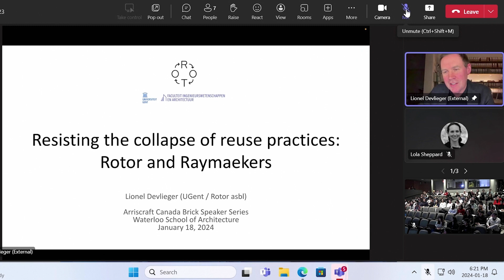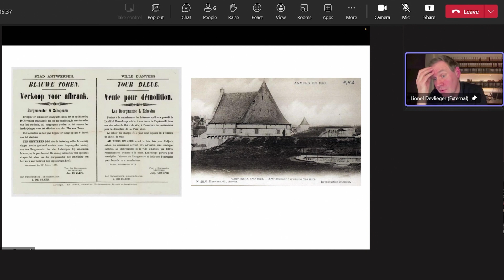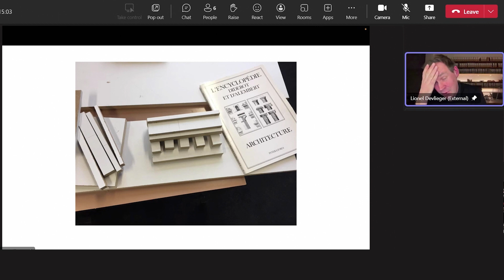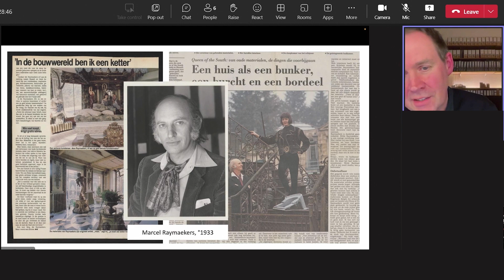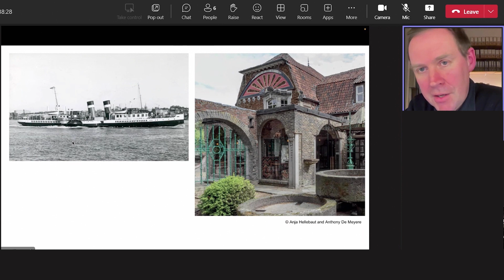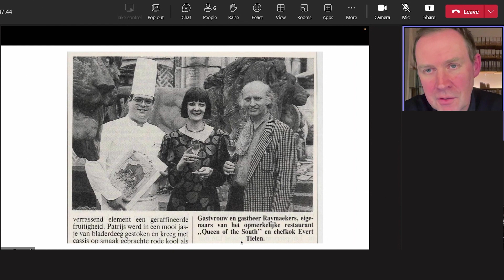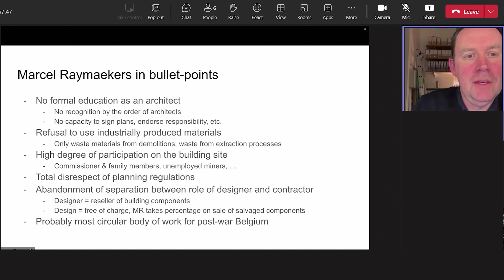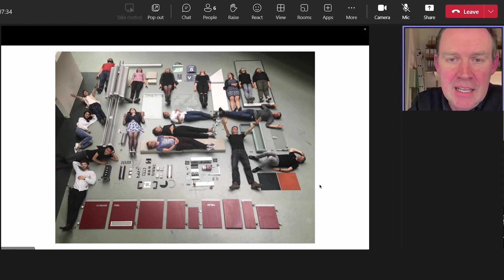Lionel Devlieger - Rotor/Ghent University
The Collapse of Reuse Practices: The Case of 20th C Belgium

Lionel Devlieger is an engineer-architect and historian; he studied in Ghent and Rome. In 2005 he co-founded Rotor, where he was project manager until his appointment as full-time associate professor (material-cultural history of architectural practice) at Ghent University in 2021. Lionel has also taught at universities across Europe and the US (UC Berkeley,TU Delft, Columbia University, the Architectural Association).

In 2018 he co-authored Déconstruction et réemploi, a reference textbook on building component reuse now in its third print (EPFL press). His research now focuses on lessons to be learnt from history on how to shift the construction sector out of its current resource-squandering habits.

Moderator: Jane Mah Hutton